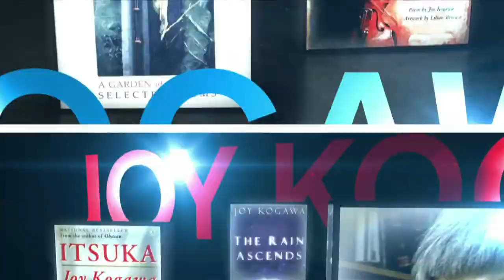Joy Kogawa On George Stroumboulopoulos Tonight: INTERVIEW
Canadian author Joy Kogawa is in the red chair. She was born in Vancouver in 1935, and when the Second World War hit, Joy and her family were sent to an internment camp for Japanese Canadians. The experience formed the basis for her critically acclaimed novel 'Obasan', and she has continued to write about Japanese culture in the Canadian context ever since.